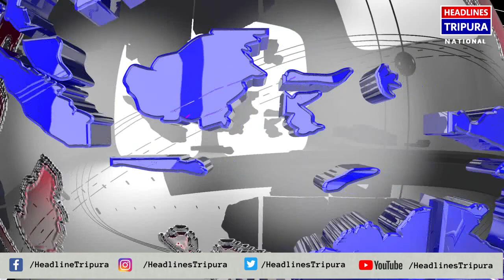নিতান্তই দরিদ্র পরিবার।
নিতান্তই দরিদ্র পরিবার। তাই অর্থের অভাবে চিকিৎসা প্রায় বন্ধের পথে গন্ডাছড়া মহকুমার ষাট কার্ড এলাকার বাপন বিশ্বাস নামে এক মেধাবী ছাত্রের। বর্তমানে সে চেন্নাইয়ের একটি বেসরকারি হাসপাতালে চিকিৎসাধীন।